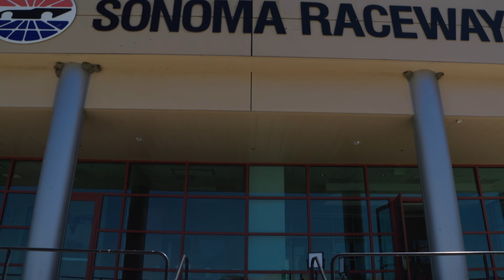Acura NSX GT3 SRO BlancpainGT Sonoma Race Weekend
For the fourth consecutive SRO Blancpain GT World Challenge America weekend, an Acura NSX GT3 Evo found its way to Victory Lane in the ProAm class, and the Gradient Racing and Racers Edge Motorpsorts NSX GT3 Evo teams also pressured the field.